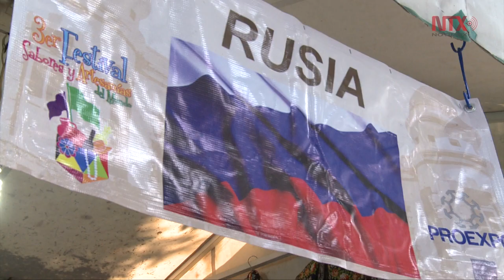Festival Sabores y Artesanías del Mundo en Coyoacán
Gastronomía, artesanías y música  se reúnen en  la quinta edición del Festival Sabores y Artesanías del Mundo, en el Museo Nacional de Culturas Populares del 23 al 25 de marzo de 2018.